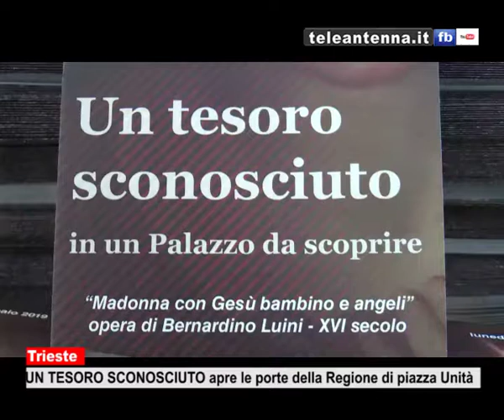La mostra UN TESORO SCONOSCIUTO apre le porte del palazzo della giunta regionale di piazza Unità di